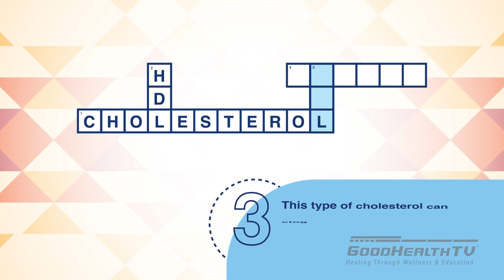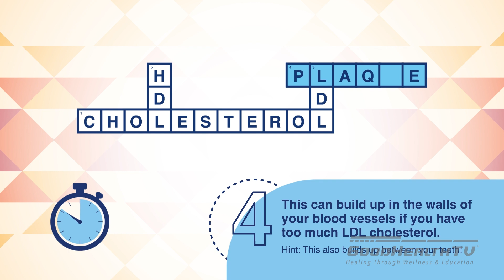Cholesterol | Cross Into Wellness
Produced by GoodHealthTV® | a division of KAT & Company | Bismarck, ND